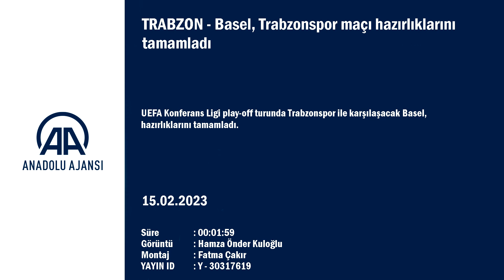Basel, Trabzonspor maçı hazırlıklarını tamamladı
GÖRÜNTÜ DÖKÜMÜ :
- Antrenmandan görüntüler Basel, Trabzonspor maçı hazırlıklarını tamamladı
TRABZON (AA) - UEFA Konferans Ligi play-off turunda Trabzonspor ile karşılaşacak Basel, hazırlıklarını tamamladı.
İsviçre temsilcisi, maçın oynanacağı Şenol Güneş Spor Kompleksi'nde sportif direktör Heiko Vogel yönetimindeki gerçekleştirilen ve ilk 15 dakikası basın mensuplarına açık antrenmanda, oyuncular pas çalışması yaptı.
Trabzonspor-Basel karşılaşması yarın Şenol Güneş Spor Kompleksi'nde 20.45'de başlayacak.